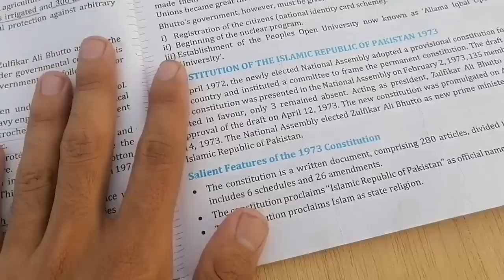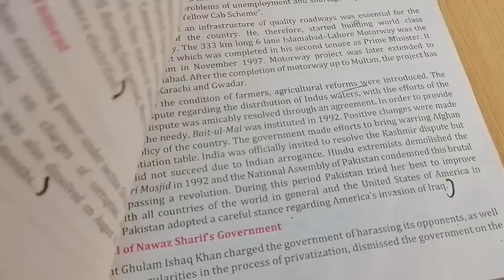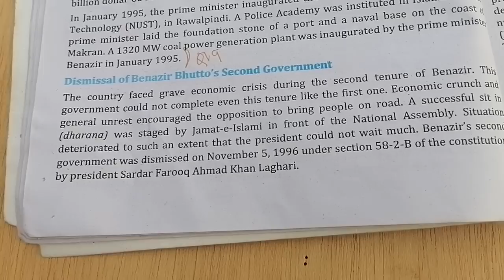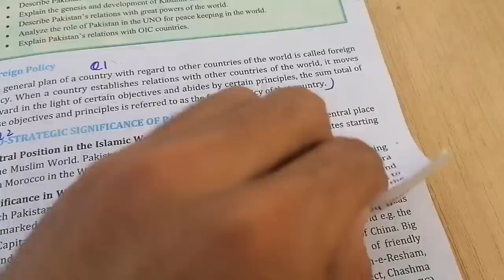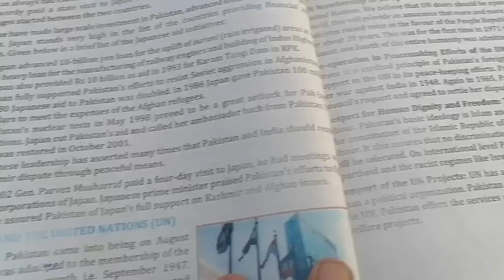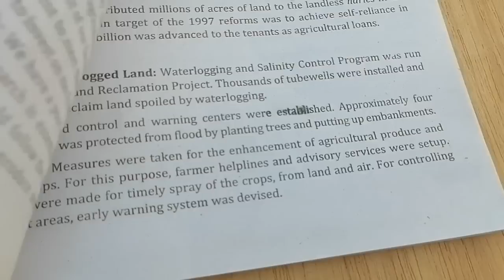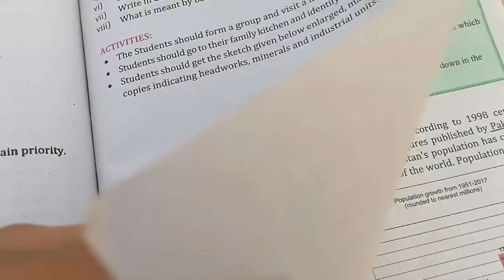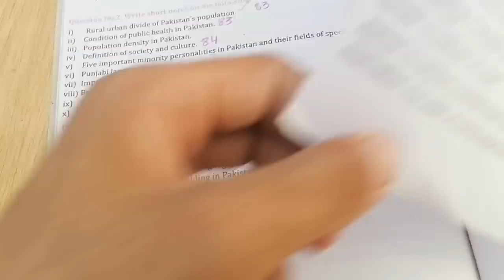Pakistan Studies 10 New English Full Book Guess 2023 |Federal Board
Pakistan Studies 10 English Full Book Guess 2023  |Federal Board
Pakistan Studies 10 English Important Questions  |Federal Board

Pakistan Studies 10 Urdu Model Paper |Federal Board
Pak studies class 10 model paper 2023 fbise || guess papers 2023 Pak studies 10th class fbise

S𝐋𝐎𝐬 𝐁𝐚𝐬𝐞𝐝 𝐌𝐨𝐝𝐞𝐥 𝐏𝐚𝐩𝐞𝐫 & 𝐆𝐮𝐞𝐬𝐬 𝐏𝐚𝐩𝐞𝐫 𝐌𝐮𝐭𝐚𝐥𝐢𝐚 𝐏𝐚𝐤𝐢𝐬𝐭𝐚𝐧 𝟵𝐭𝐡
𝑭𝒐𝒓 𝑨𝒍𝒍 𝑩𝒐𝒂𝒓𝒅𝒔 𝒐𝒇 𝑷𝒂𝒌𝒊𝒔𝒕𝒂𝒏 For Session-2️⃣0️⃣2️⃣2️⃣
𝗥𝗲𝗳𝗼𝗿𝗺𝘀 𝗶𝗻 𝗘𝘅𝗮𝗺𝗶𝗻𝗮𝘁𝗶𝗼𝗻 𝗦𝘆𝘀𝘁𝗲𝗺 & 𝐒𝐋𝐎𝐬 𝐁𝐚𝐬𝐞𝐝 (𝟐𝟎𝟐𝟐)
𝐅𝐞𝐝𝐞𝐫𝐚𝐥 𝐁𝐨𝐚𝐫𝐝 𝐄𝐱𝐚𝐦𝐢𝐧𝐚𝐭𝐢𝐨𝐧 𝟐𝟎𝟐𝟐 𝐔𝐧𝐝𝐞𝐫 𝐅𝐁𝐈𝐒𝐄 (𝐍𝐞𝐰 𝐄𝐝𝐢𝐭𝐢𝐨𝐧)
(𝟐𝟎𝟐𝟐 کے نئے نصاب اور نئے امتحانی ریفارمز کے عین مطابق)

class 10 pak study new model paper 2023 fbise || solved model/guess paper pak study federal board
pak studies past papers 10th class 2023,
pak studies past papers 10th class in english,
pak studies past papers 10th class faisalabad board,
past paper of pak study 10th class 2023,
pak studies past papers 10th class 2023 gujranwala board,